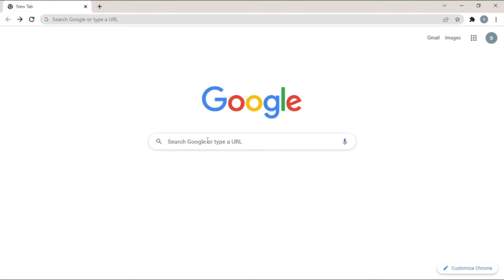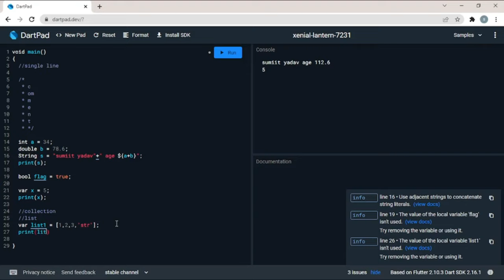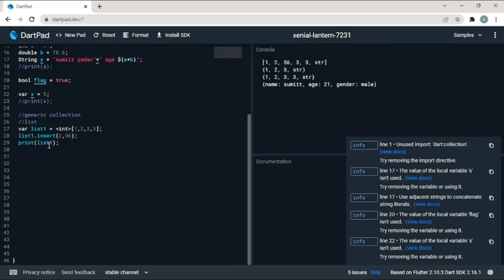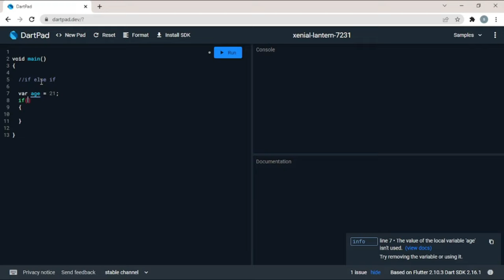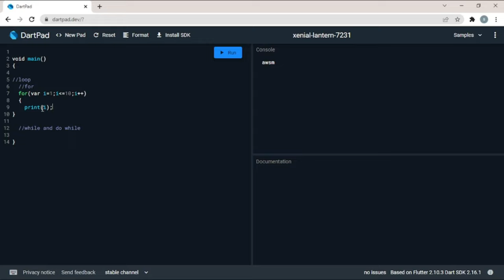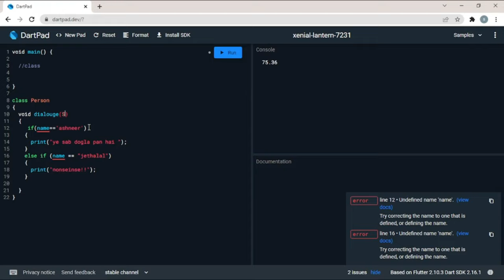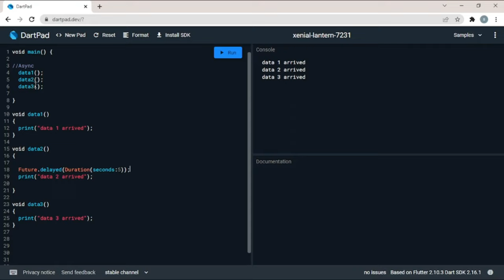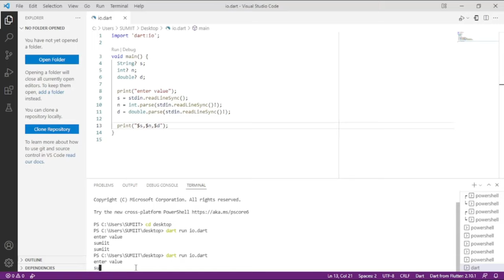🎯Hindi - Complete Dart Tutorial in 30 Minutes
यह वीडियो आपको बेसिक से इंटरमीडिएट तक पूरा डार्ट🎯 सिखाएगा। आरंभ करने के लिए आपको इस एक वीडियो की आवश्यकता होगी |

TimeStamps
00:00 intro
00:50 hello world
01:35 comment , variable , datatypes
06:09 collection - list,set,queue,map
11:29 generic collection
14:36 conditional statement (if else if , switch case)
18:55 Loop (for loop , while loop)
21:30 Functions in dart
24:22 Class
26:12  inheritance
27:28  mixin in dart
29:14 Async await in dart
31:05 User Input & Null safety in Dart
35:32  End, Homework